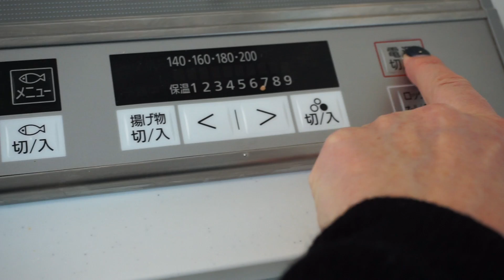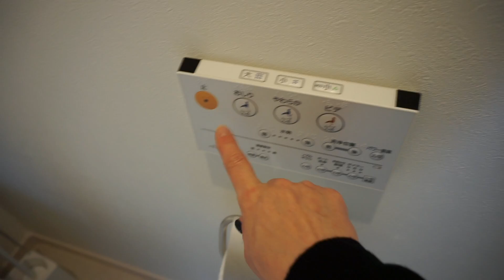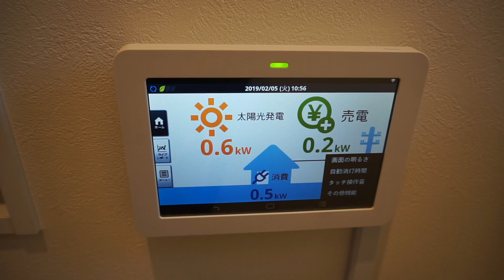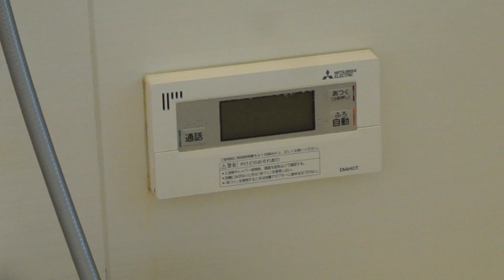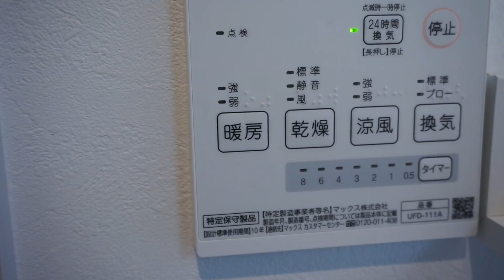Mein Haus in Japan - Hausbesichtigung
Hallo, mein Name ist Martina und ich lebe in Japan, Japan ist mein Zuhause weil mein Mann Japaner ist.

00:00 Vorstellung
00:30 Wie viel Zimmer hat das Haus
00:51 Warum wir außerhalb von Tokio leben
01:08 Wie alt ist das Haus?
01:11 Holz- oder Steinbau?
01:24 Seit wann lebe ich in Japan & wo habe ich vorher gelebt.
02.36 Hausbesichtigung startet mit der Küche
16:16 Weitere Informationen und Ende

Liebe Grüße von